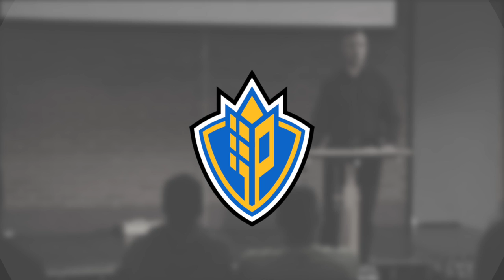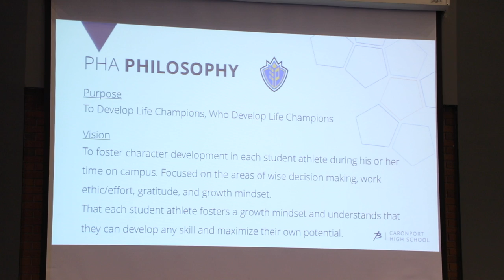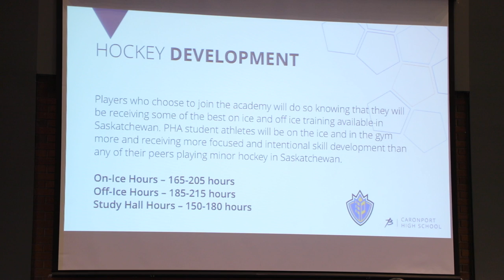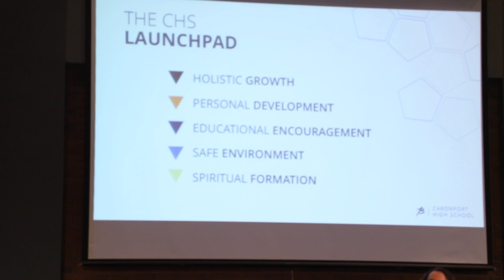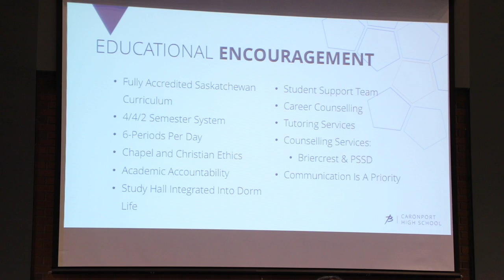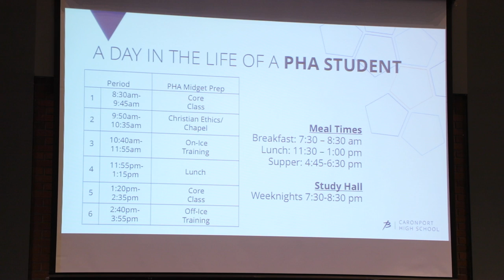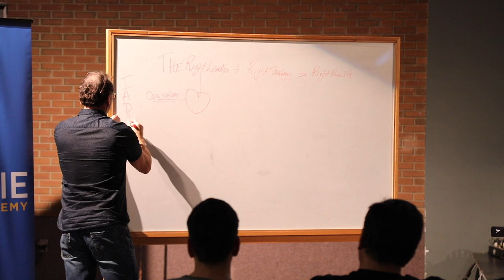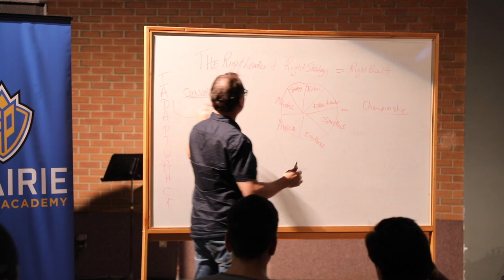Prairie Hockey Academy - Orientation May 2017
Presentations from:
Justin Simpkins, President of Prairie Hockey Academy
AJ Crocker, Director of Enrolment, Briercrest College & Seminary
Ernie Wouters, President of Seven Edge Success